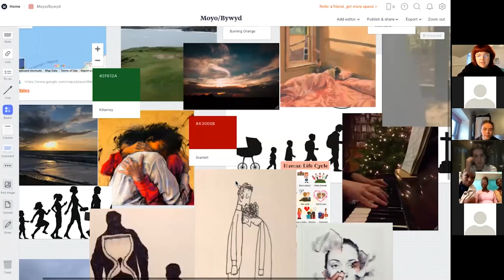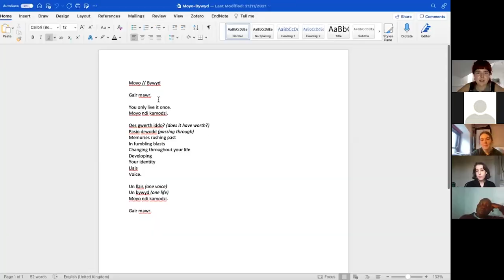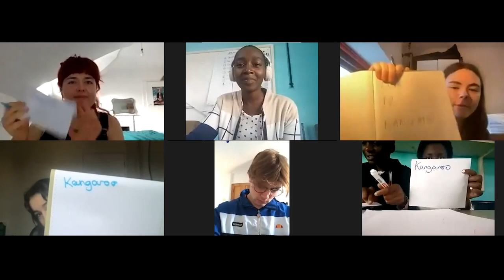The making of Moyo // Bywyd - a Go Digital project